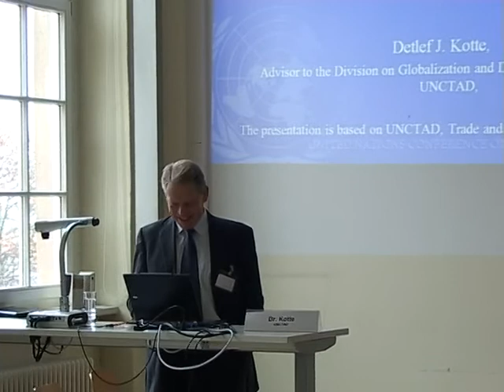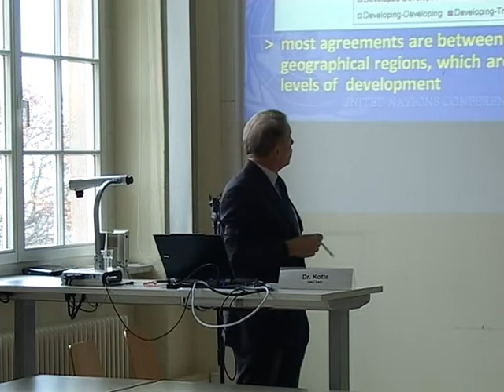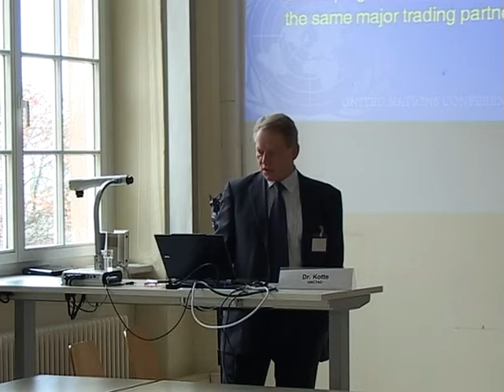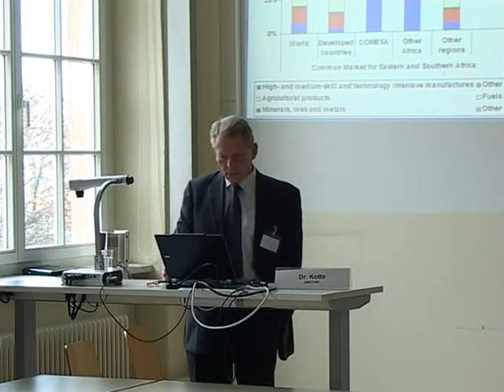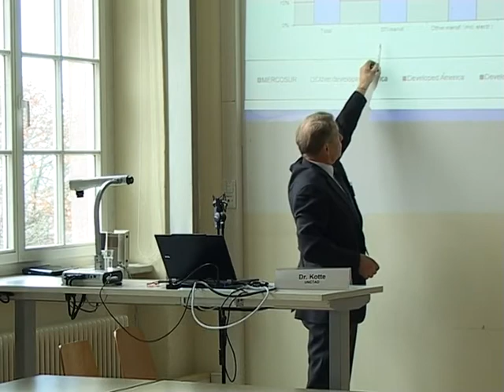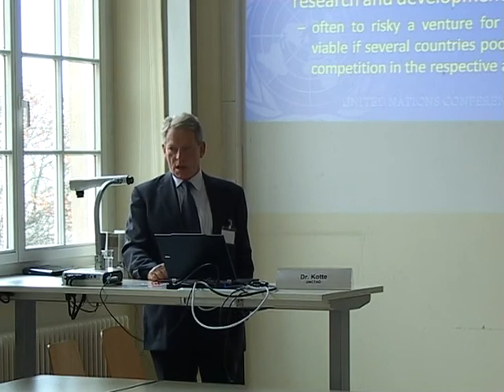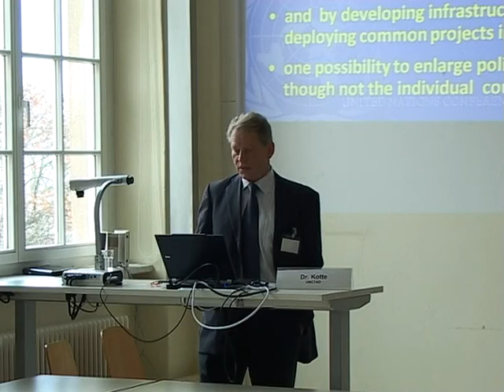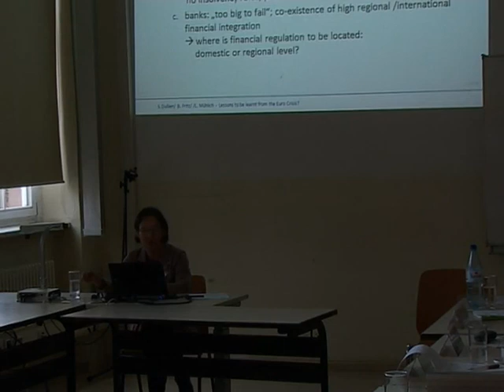Regional Integration for Development? Regional cooperation for accelerated and sustained development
Workshop "Regional Integration for Development?" November 2012 at HTW Berlin.
Regional cooperation for accelerated and sustained development
by Dr. Detlef Kotte, UNCTAD, Geneva.